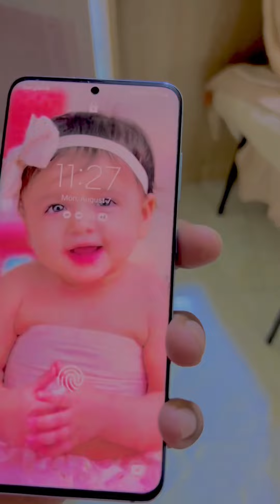বউ এর খারাপ সময় তার পাশে থাকা একজন স্বামী হিসেবে আমার মূল দায়িত্ব।